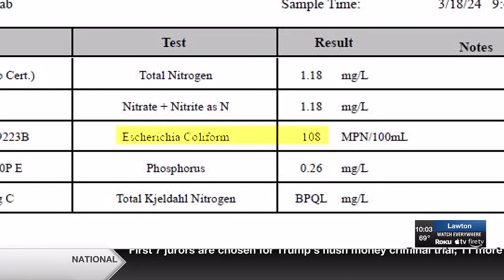'It's a shame to see it': Comanche Nation speaks on quality of East Cache Creek